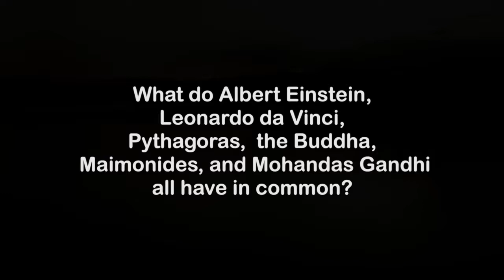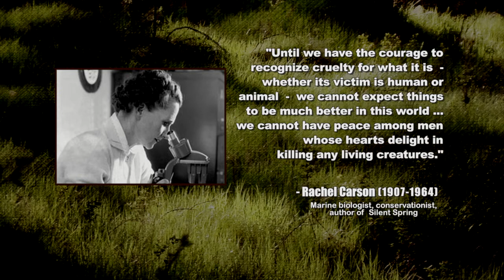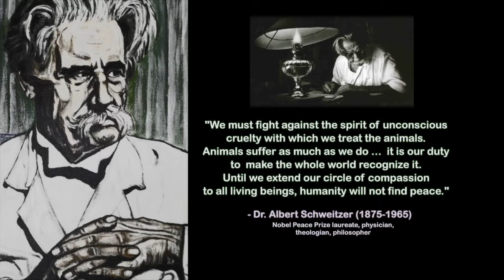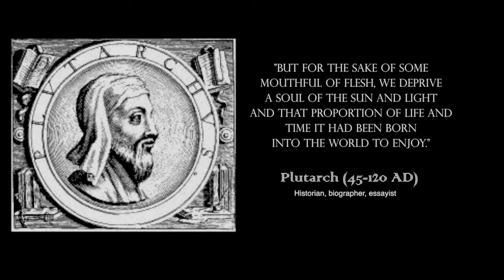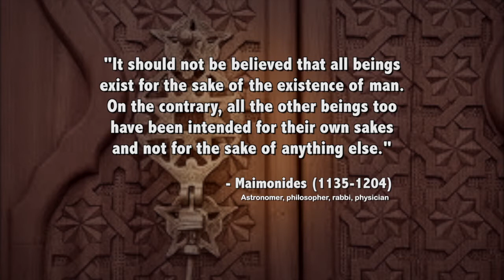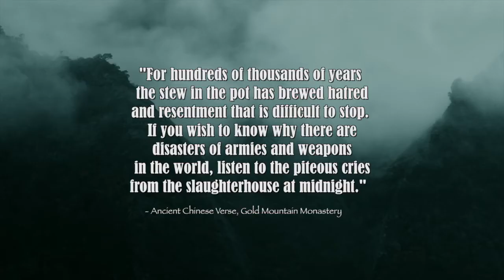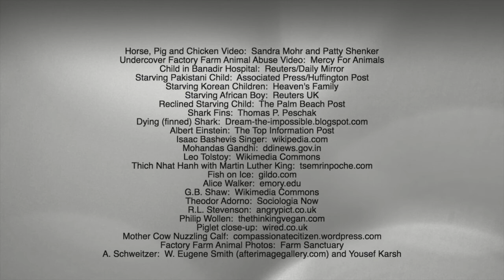Wisdom From Antiquity to Present - Famous Vegan Quotes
Animal Advocate Inc's newest video features more than 20 of the most powerful animal rights quotes from history's most enlightened leaders.  This uplifting 6-minute video is played to Pachelbel's Canon and is a testimony to the essential truth that human happiness is inextricably tied to our treatment of animals. For thousands of years many of the world's greatest minds and spiritual leaders have supported and adopted ethical vegetarian and vegan principles.